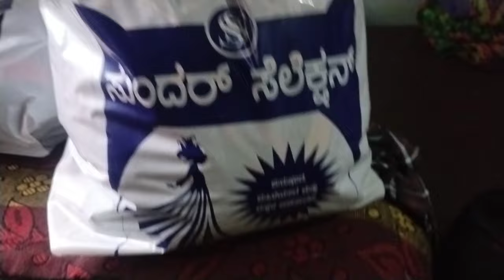ಇವತ್ತು ನಮಿಗೆ🍄ಸಿಕ್ಕಿತು 😁😁...ಡಿಸ್ಕೌಂಟ್ saleಗೆ hogi 90rs saari & nighty thagodvi#support 🤗